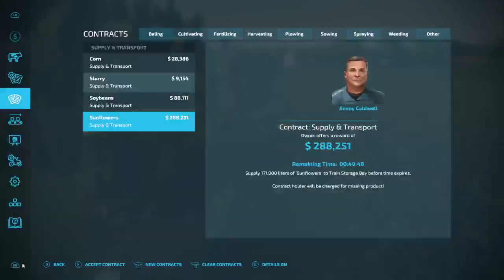great river land Farming Simulator 22 ep1